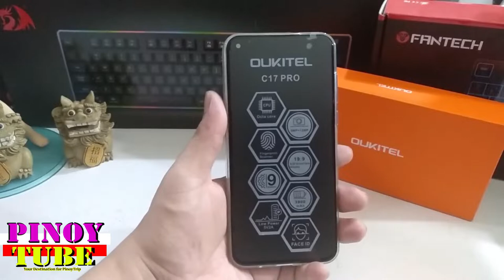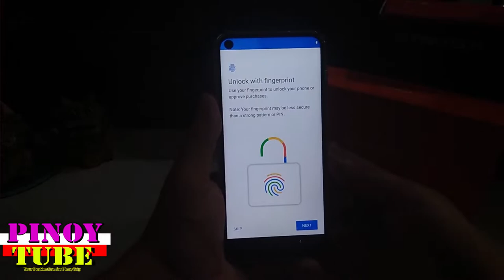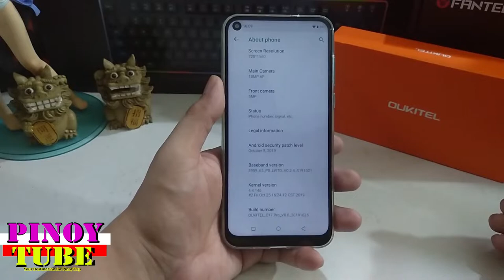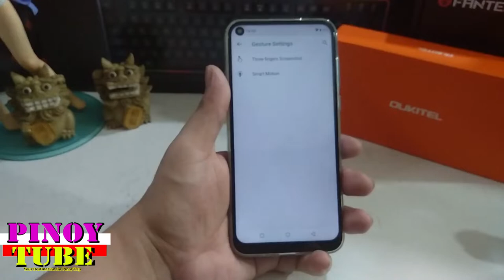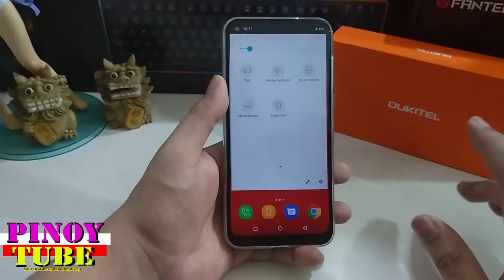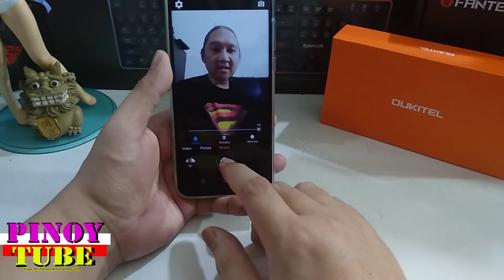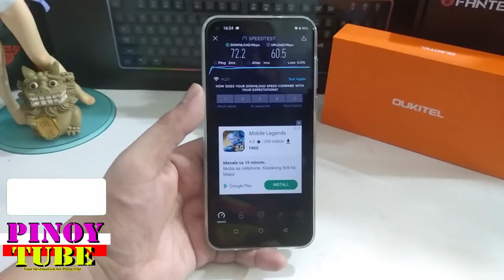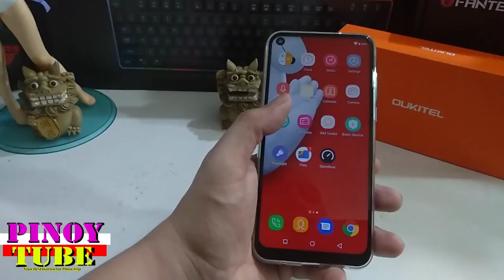Oukitel C17 Pro Unboxing Overview Filipino - Pinoytube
Medyo kakaiba tong Unit na to kasi hindi ako masyado familiar sa brand nya pero malapit kasi yung specs nya sa flare s8 series ng cherry eh biglang nag sale for P4,600 kaya try muna namen.
Order Online